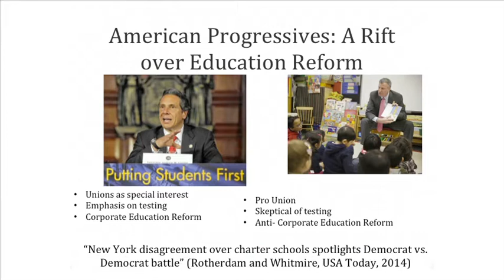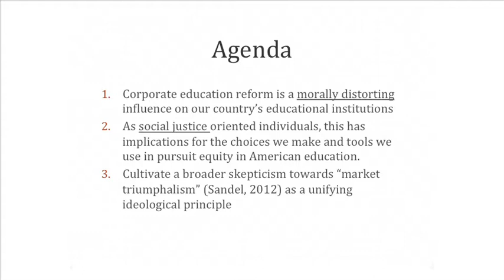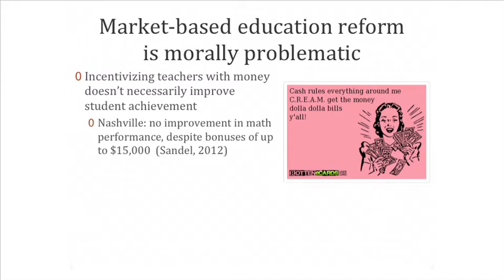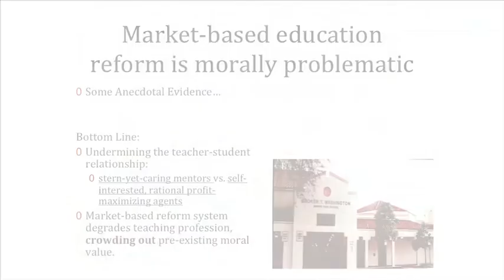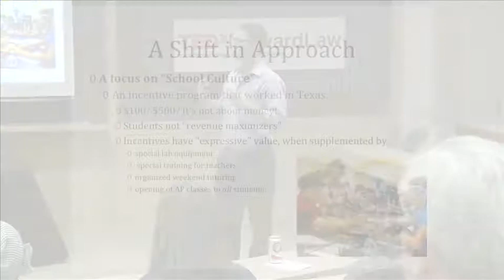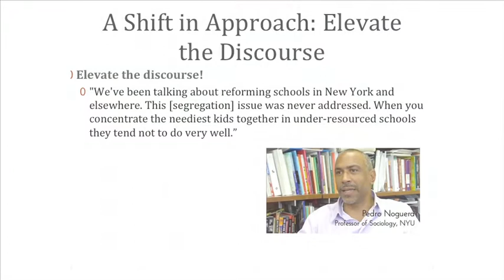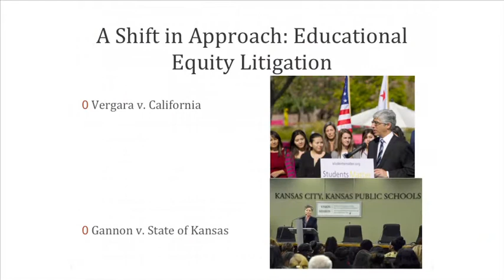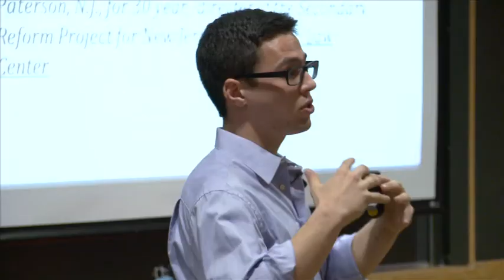Bull and bear classrooms? Markets, morals & education reform: Louis Fisher at TEDxHarvardLawSchool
Louis Fisher is a student at Harvard Law School. After graduating from Columbia University with a B.A. in History and Psychology, Louis spent two years in Miami, teaching high school English in the public school system as a Teach For America corps member.